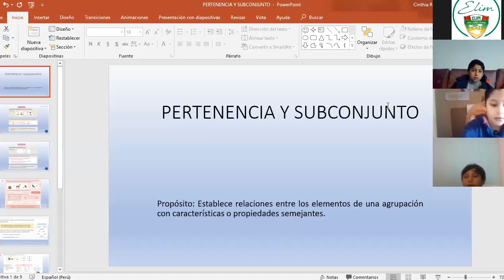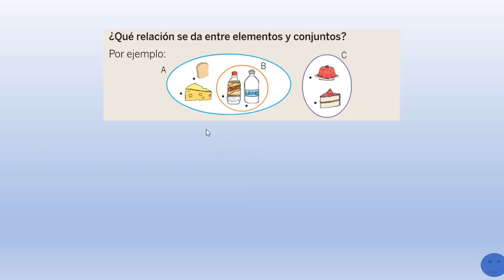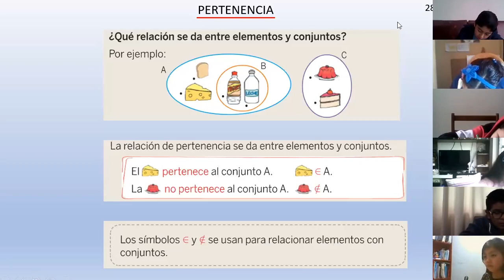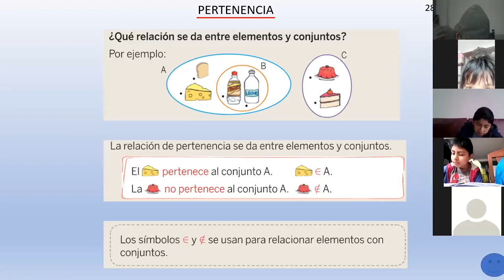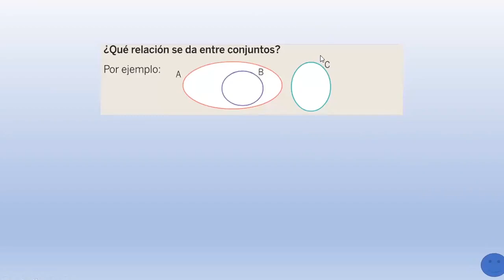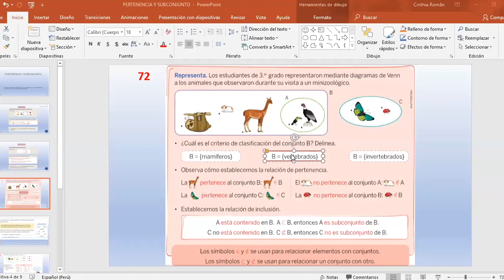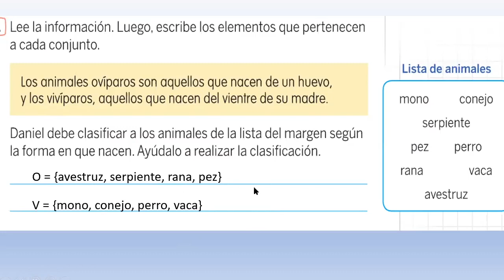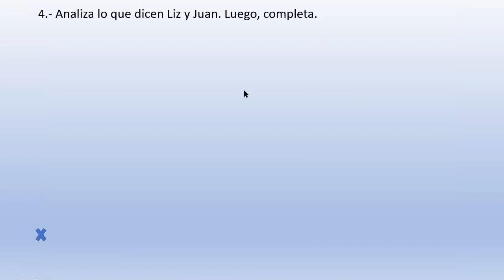Tema: Pertenencia y subconjunto - 3ero PRIM - Matemáticas - 28/05/20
Tema:  Pertenencia y subconjunto
Grado: 3ero PRIM
Curso: Matemáticas
Fecha: 28/05/20